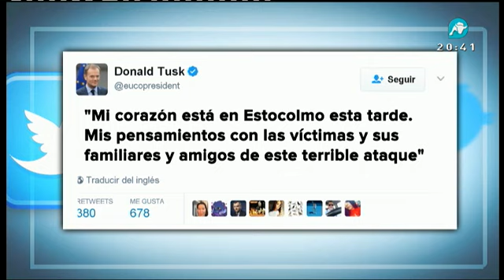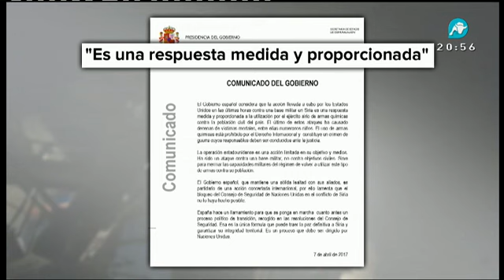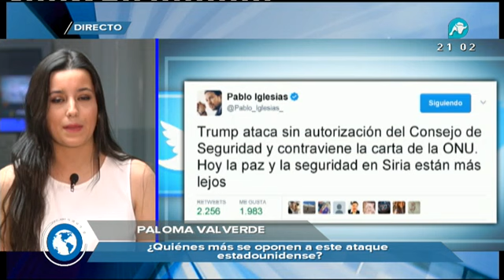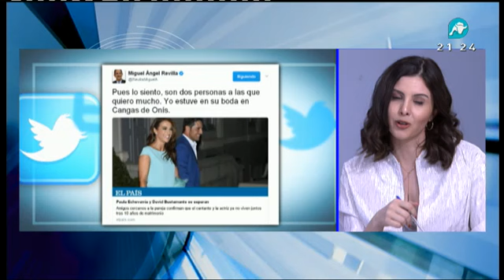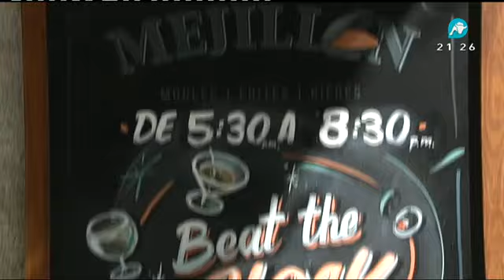Noticias Intereconomía | 07-04-2017